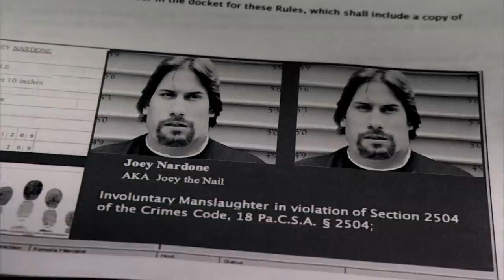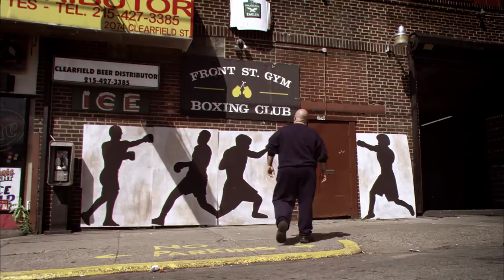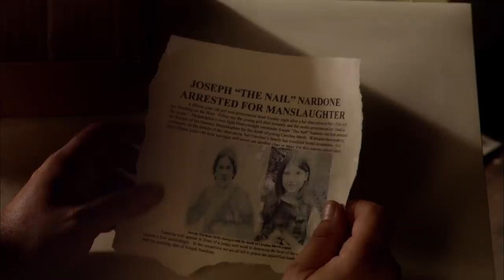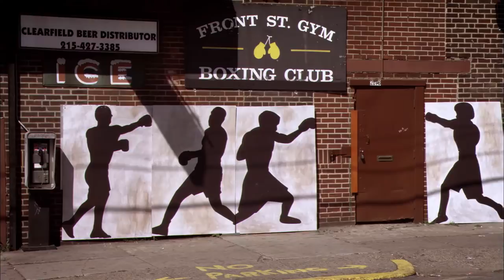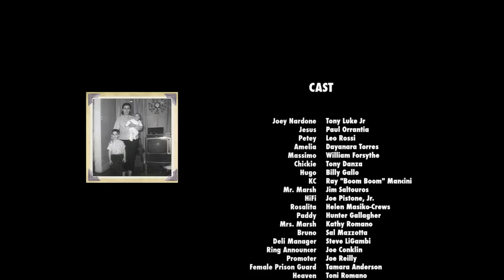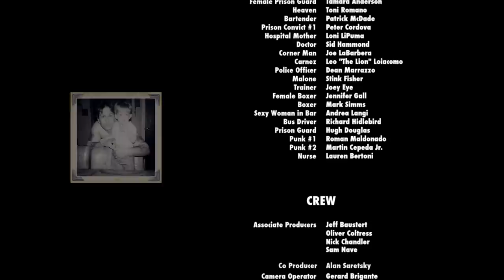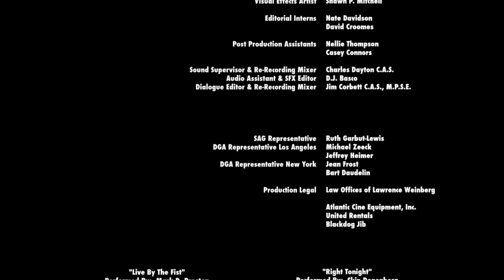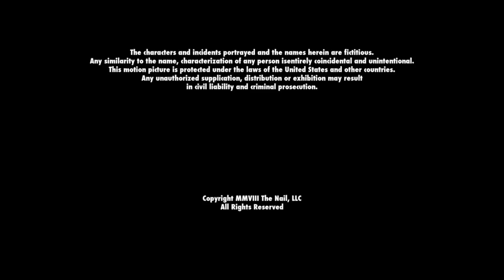The Nail: The Story Of Joey Nardone | Full Drama Movie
After spending almost a decade in prison, boxer Joey Nardone (Tony Luke Jr.) is no longer in fighting shape. All that changes when he meets teenage Jesus; Joey becomes the boy's champion, giving him a reason to train and fight.
2009. William Forsythe, Tony Danza, Leo Rossi